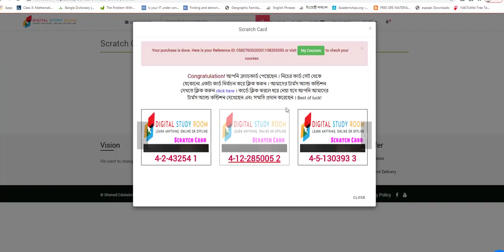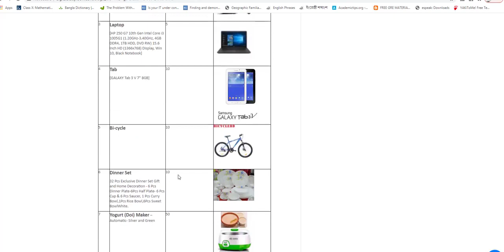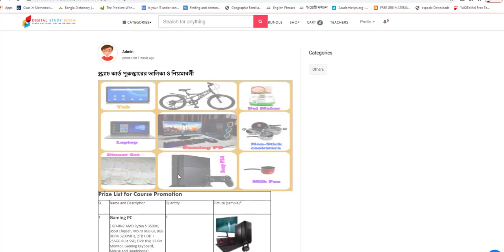digitalstudyroom এ digital scratch card